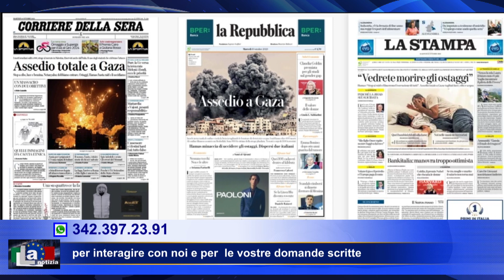La Notizia - Con Francesco Cosimato del 10 ottobre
Il Conflitto Israelo Palestinese cercare di capire meglio le cause
In studio Francesco Cosimato - Generale di Brigata in Congedo e Presidente del Centro Studi Sinergie

MilanoUno  è : Un canale dedicato alla Salute,  Natura, Informazione, Life style , Made in Italy e alle vacanze  in Italia  ,  molti esperti, professionisti intervengono nei nostri appuntamenti dedicati ai vari settori tra cui spiccano gli appuntamenti con il Dottor Piero Mozzi.